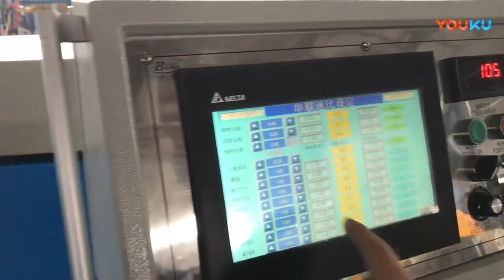90mm and 75 rubbe extruders co-extrusion production line -whatsapp:8613967618405